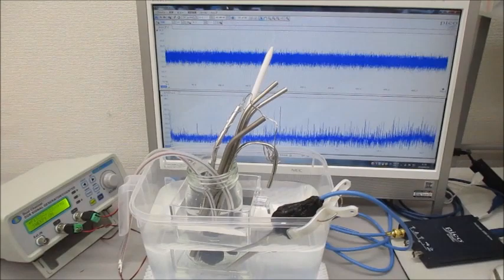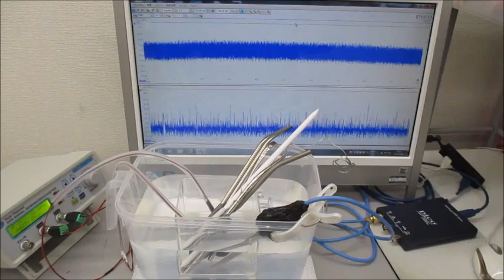超音波振動の相互作用（共振・非線形現象）を発振制御する技術 ultrasonic-labo